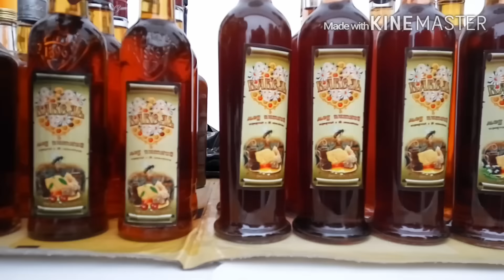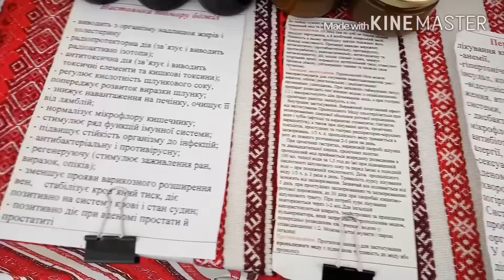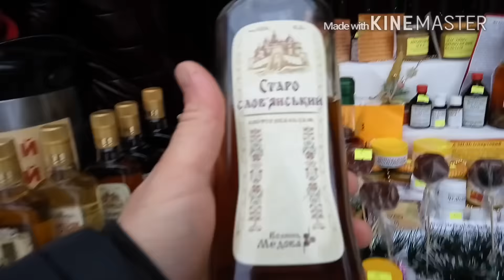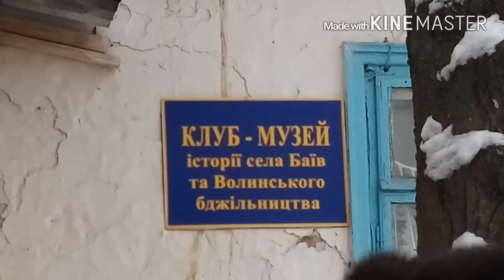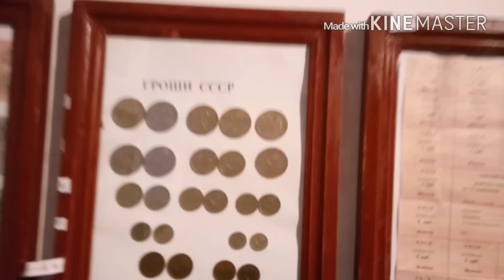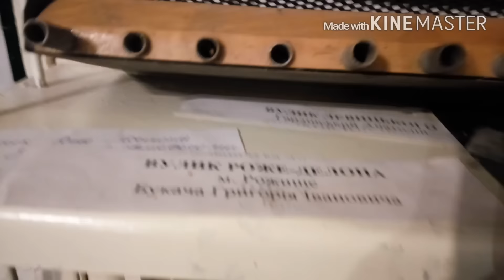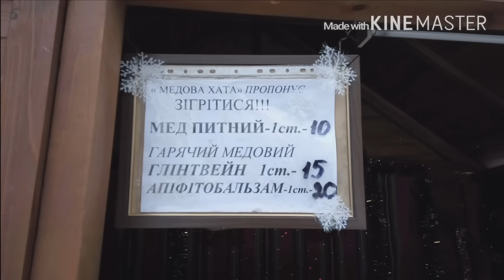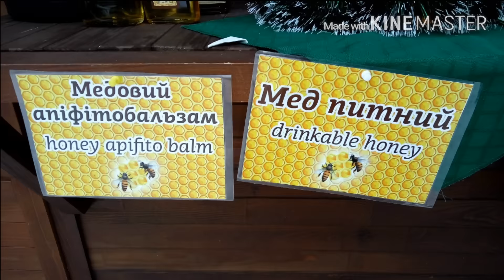Бджільництво. Мед питний. Ярмарка. Луцьк 2016.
Друзі із міста Луцька запросили осередок "Буковинський Бджоляр" м. Чернівців, до себе вгості, на традиційну ярмарку "ПИТНОГО МЕДУ".
Дуже сподобалася ярмарка, багато позитивних вражень, організатори постаралися на славу. Були медовари із усієї України, також завітали гості із Польщі.
Я побачив великий асортимент медових вин, бальзамів, настоянок на молі, прополюсі та підморі, різноманітні мазі та крема.
Відвідали Музей Бджільництва, де є велика кількість старовинних експонатів.